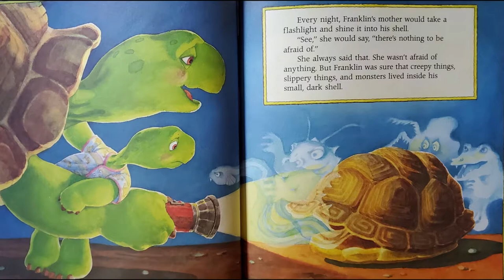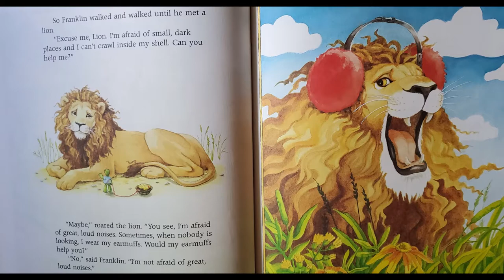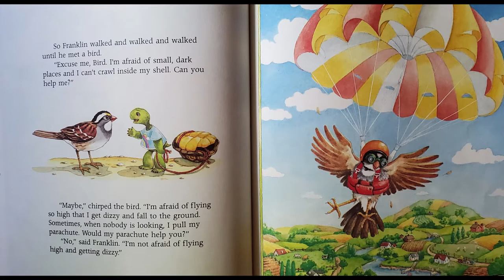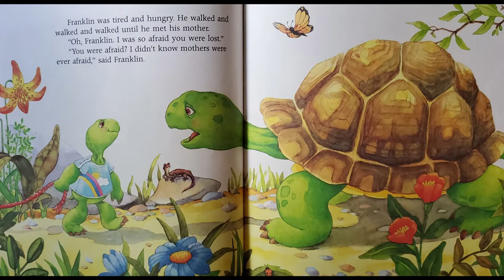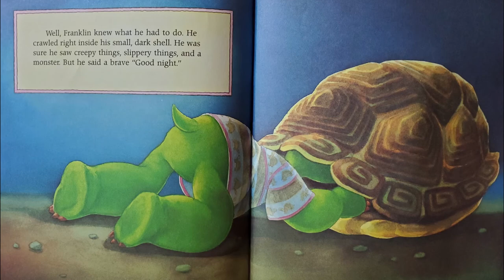Franklin In The Dark by Paulette Bourgeois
A children's story called Franklin In The Dark by Paulette Bourgeois,
Illustrations Brenda Clark
Song: I Love My Mom by Reed Mathis